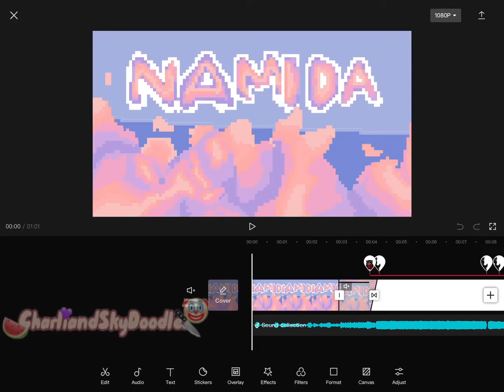Animation meme got corrupted 🥲|| it’s 10:30pm rn